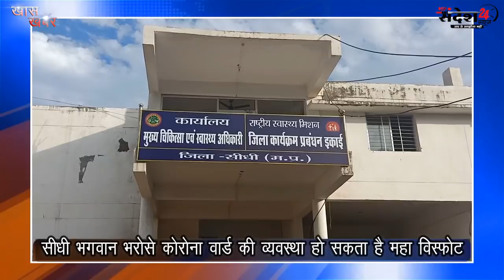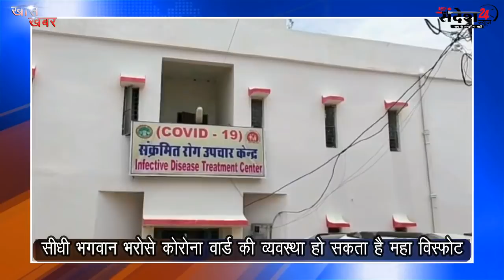MPसीधी कोरोना वार्ड परिजनों का जमावड़ा || भगवान भरोसे कोरोना वार्ड व्यवस्था हो सकता है महा विस्फोट